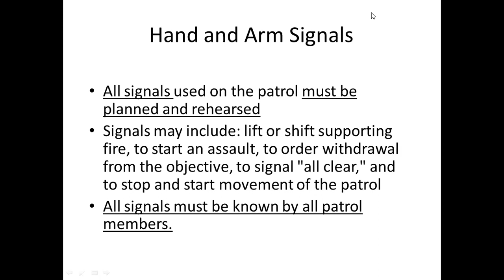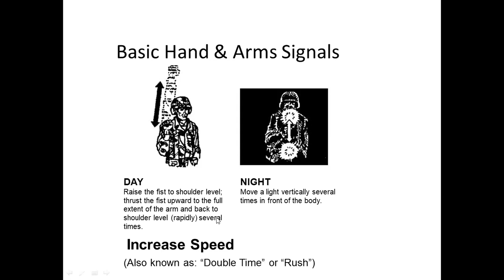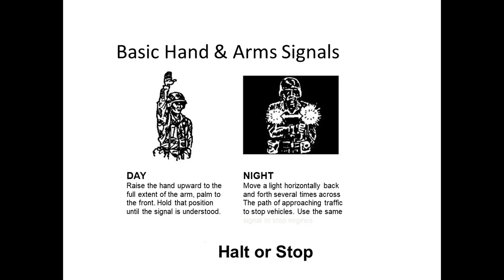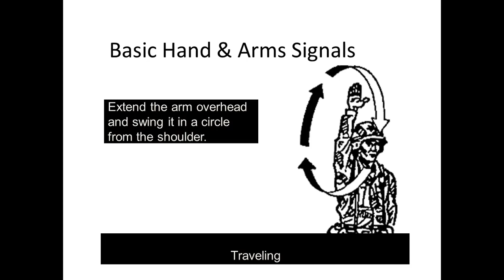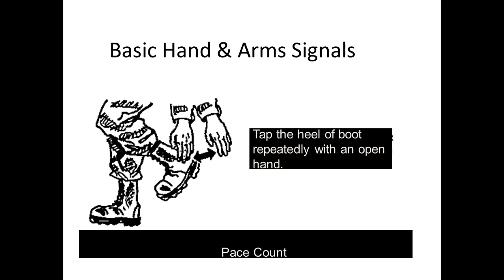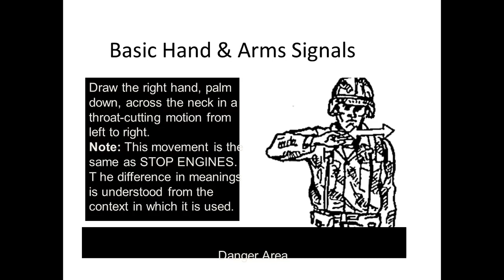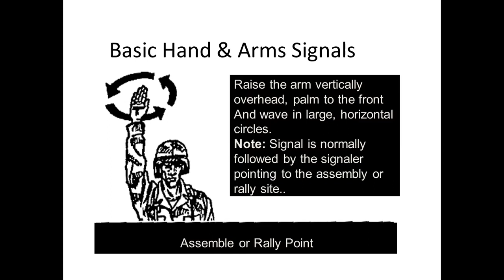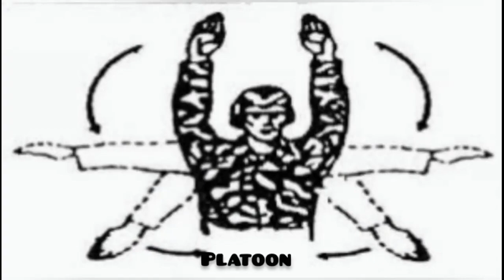WEEK 11 FUNDAMENTALS OF MARKSMANSHIP